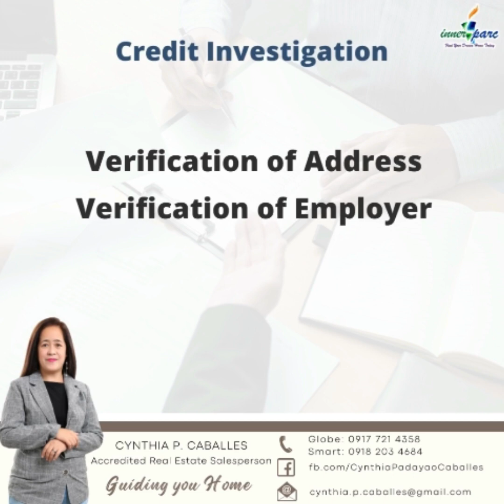Real Estate Tips by Cynthia - What's next after full payment of DP?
👩🏻‍💻Cynthia Caballes
Accredited Real Estate Salesperson
DHSUD# NCR-A-12/21-19689
Valid until Dec. 31, 2022
PRC OR#18135038A
📱Globe 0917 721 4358 (Viber/WhatsApp)